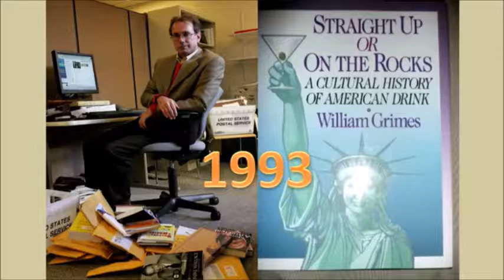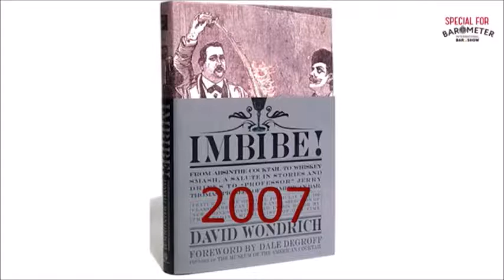Barometer Kiev 20190927 The cocktail revival in 40 images ROBERT SIMONSON official feed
Robert Simonson nous identifie par 40 photos des éléments ayant contribué à ce 2ème age d'or du cocktail